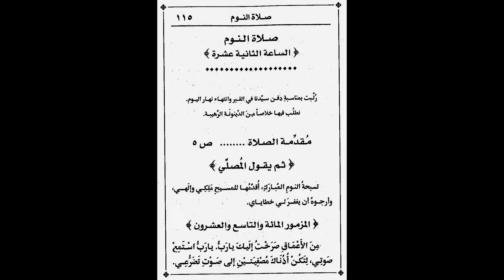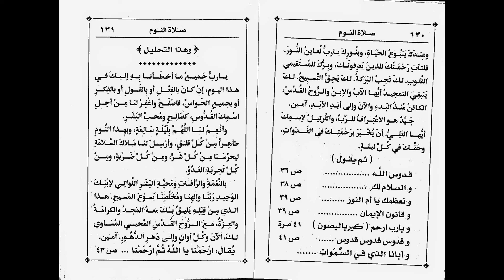الأجبية: صلاة الساعة الثانية عشر (النوم)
الأجبية كتاب يحتوي الصلوات التي رتبتها الكنيسة القبطية الأرثوذكسية ليستخدمها أبناؤها في الصلاة على مدار اليوم.
سبع صلوات (باكر، الثالثة، السادسة، التاسعة، الحاديةعشر، الثانيةعشر، نصف الليل)، بالإضافة لصلاة الستار وصلوات قصيرة (للتوبة، والاعتراف، والتناول، والأكل).
تتكون هذه الصلوات من مزامير وقطع من البشائر الأربعة وصلوات أخرى.

تم استخدام الأجبية- طبعة دير مارمينا، والالتزام  بقراءة سليمة واضحة، مع تلاوة الصلاة بلحن بسيط يخدم المعنى وروح الصلاة.

تم تسجيل مقدمة وختام  الصلاة منفصلين عن الصلوات.